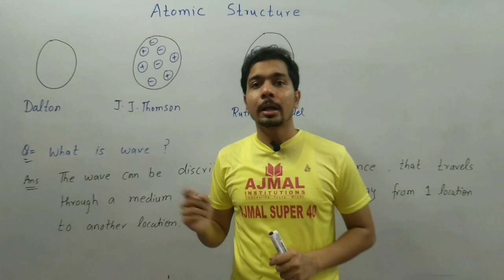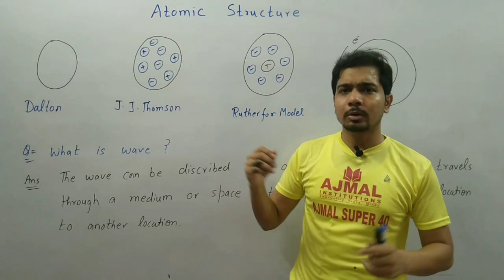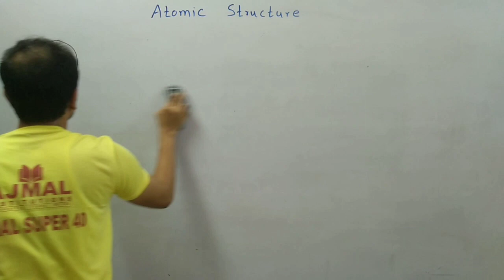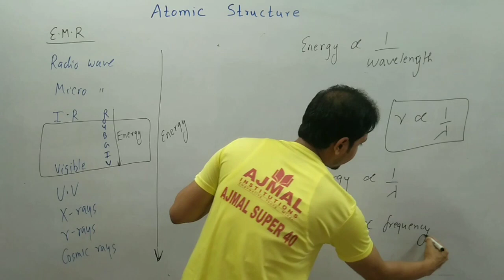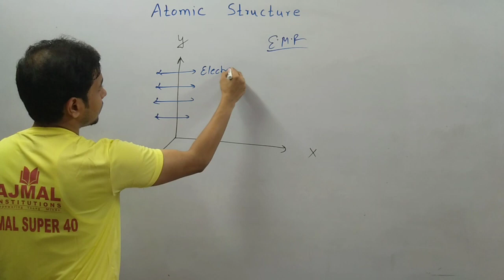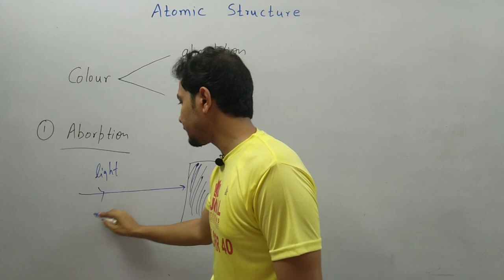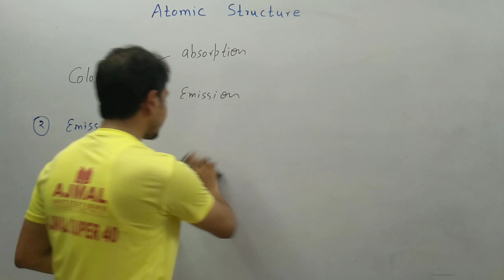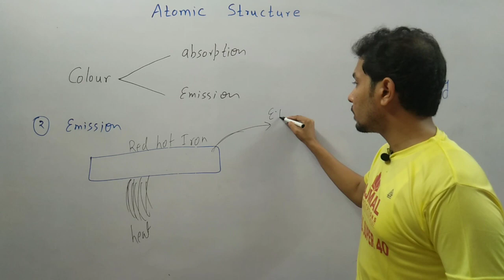Non Bridge Course | Lecture 7 |Atomic Structure